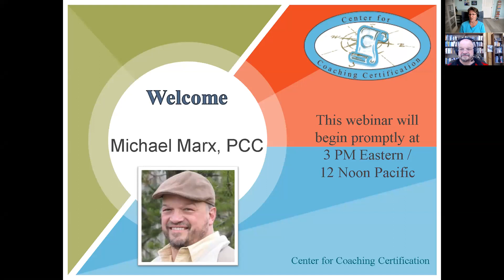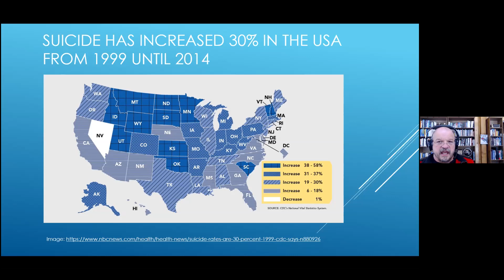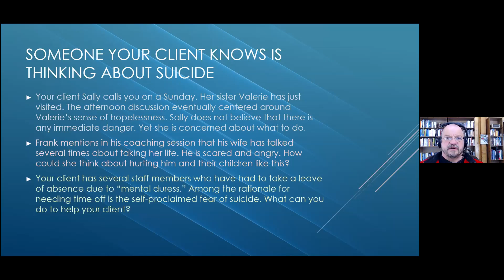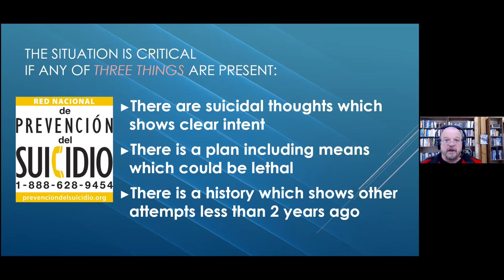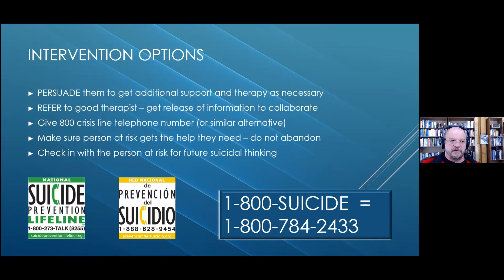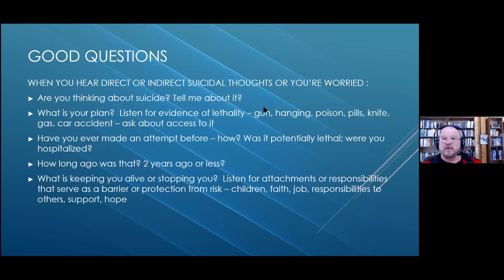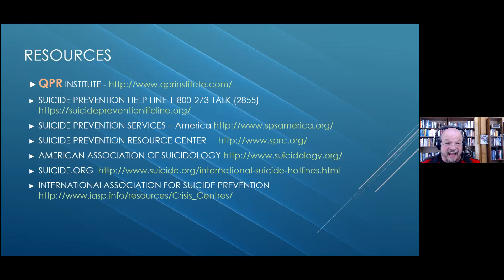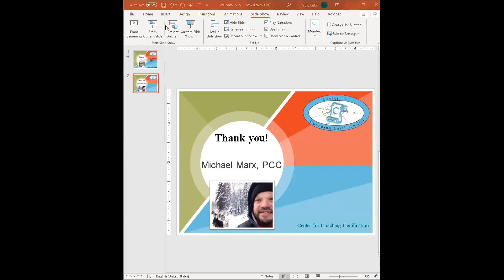What to Do When a Client Mentions Suicide with Dr Michael Marx PCC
Suicide is a topic no one likes to discuss. Yet discussing it is very needed. There is a real possibility that someone will reach out to their coach for help for themselves or – more likely – for someone else. This presentation will give you the basics you need for such a conversation. Coaches listen well, ask powerful questions, and help the client formulate an action plan. A layman’s suicide intervention is very similar. The only difference is the action plan becomes a safety plan.

Breaching confidentiality is sometimes necessary when a client threatens harm – either to themselves or someone else. This webinar will center on the actions a coach can take when the red flags go up.

Learning points:

        1. Becoming sensitive to some of the signs of someone who may be considering self-harm;
        2. Learning how to engage in a productive discussion about the topic of suicide/harm, rather than avoiding the topic; and,
        3. Knowing what community resources are available for suicidal individuals, such as local mental health professionals, emergency clinics, and suicide hot lines.

Michael J. Marx, MBA, EdD, PCC, CPCC.: Michael is an ICF Professional Certified Coach specializing in business coaching and corporate consultation. Dr. Marx has served as the leader of the ICF ‘Global Community of Practice on Ethics.’ He also serves on the ICF Independent Review Board and Leads Ethics Code Review Team for the Interpretive Statements. Additionally, he is a past-president of Christian Coaches Network International and the author of Ethics and Risk Management for Christian Coaches (2016).